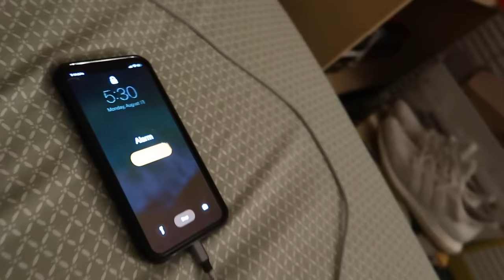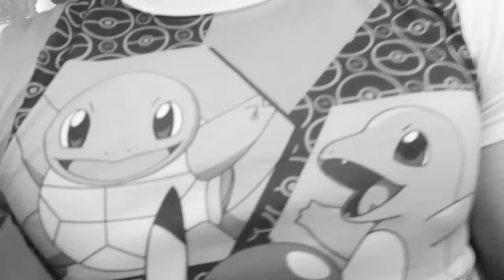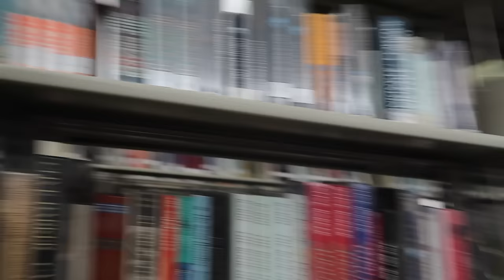WEARING EMBARRASSING POKEMON OUTFIT ON FIRST DAY OF SCHOOL!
Some Songs are from Epidemic Sounds, we have an account with them.